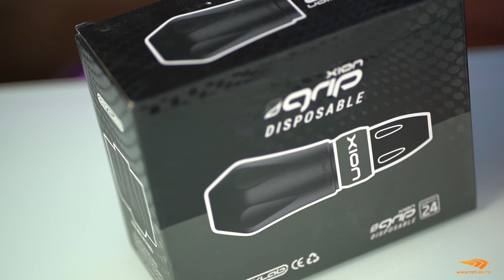Va prezentam MANERELE DE UNICA FOLOSINTA PENTRU SPEKTRA XION